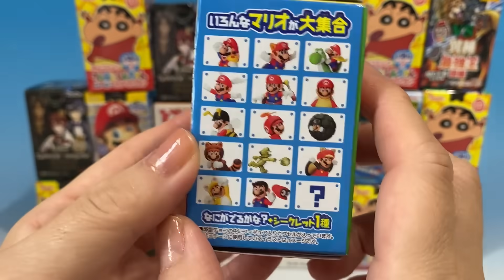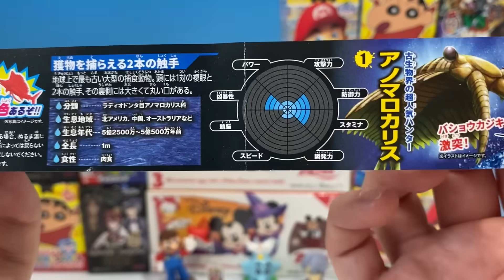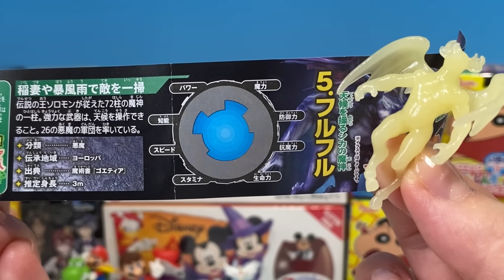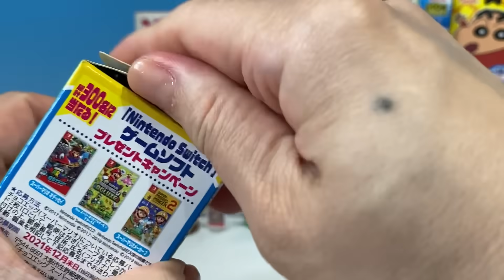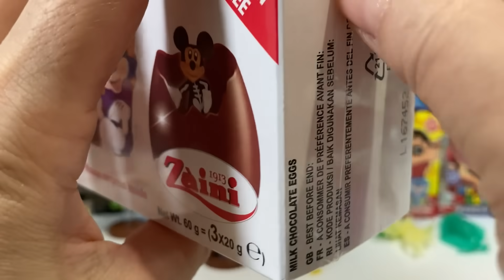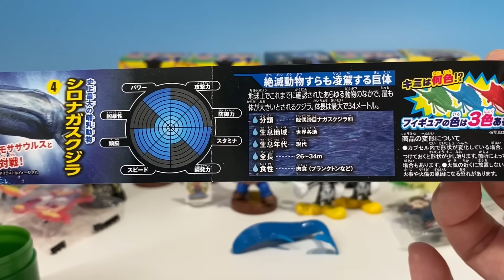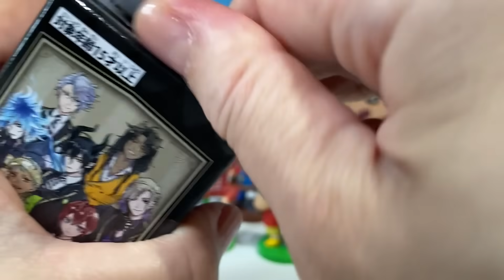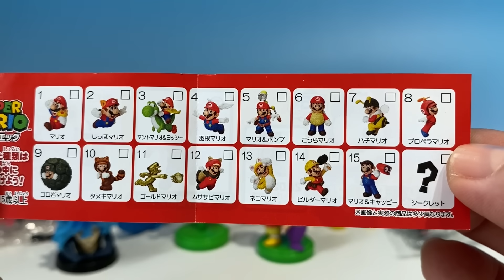チョコエッグ ザイーニ ハロウィン クレヨンしんちゃん スーパーマリオ ツイステ 最強王図鑑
チョコエッグ　ザイーニ　ハロウィン　クレヨンしんちゃん
スーパーマリオ　ツイステッドワンダーランド
水中最強王図鑑　異種最強王図鑑
今回はこちら！誰が出るかな？？